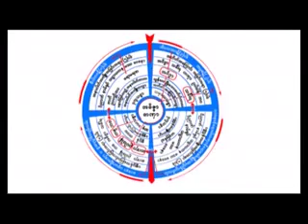သမၼာဒိ႒ိ-၅မ်ဳိး(၂၂) တရားေတာ္ (ပံုမၾကည္လင္ပါ) 20120714 ဆရာေတာ္ဦးသုမဂၤလ(ဒယ္အုိးဆရာေတာ္)